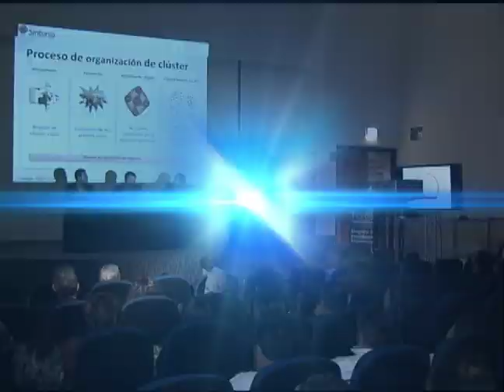cápsula 24 10